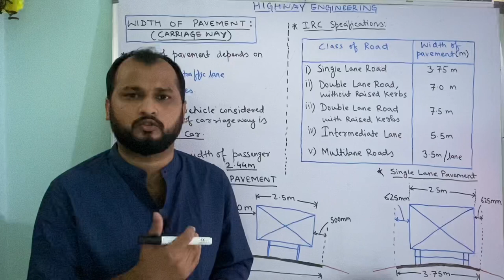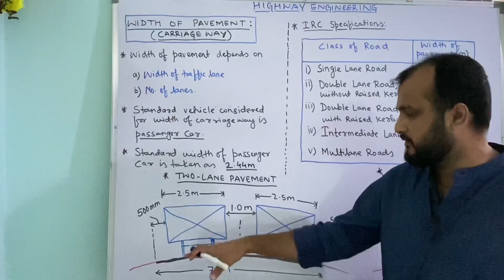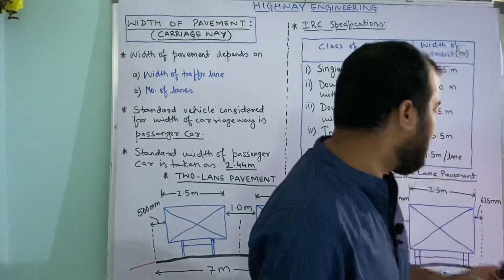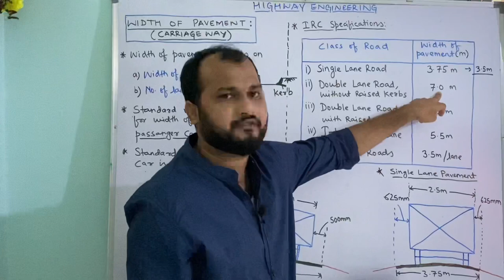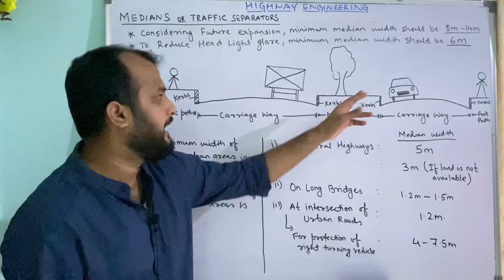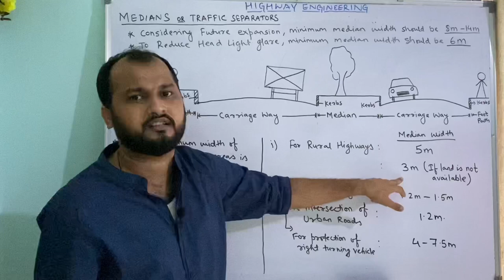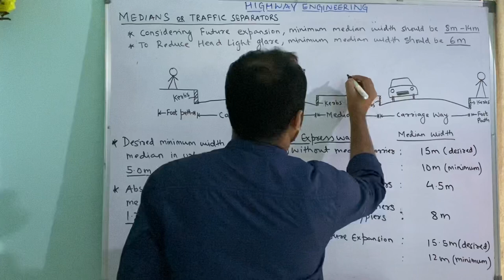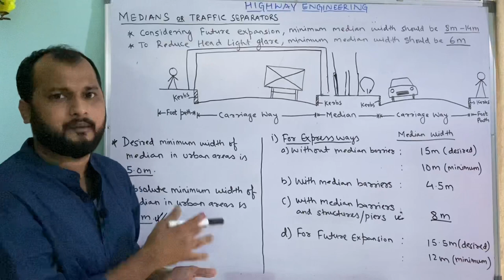Width of Pavement (Carriageway) & Medians (Traffic Separator) in Highways | Highway Engineering L-06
In this video, Width of Pavement (Carriageway) & Medians is discussed. IRC recommendations of carriage way & medians is also discussed in this video.